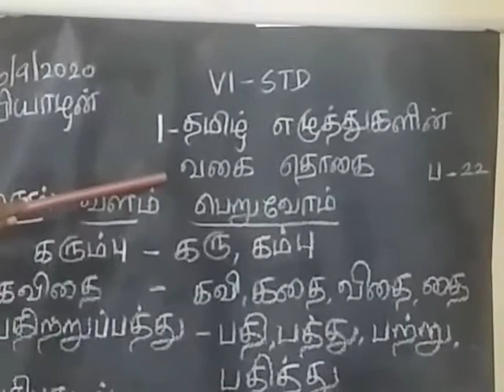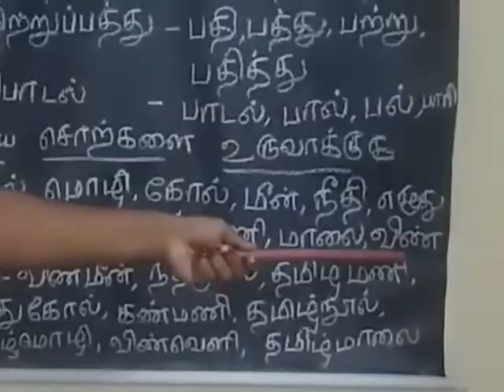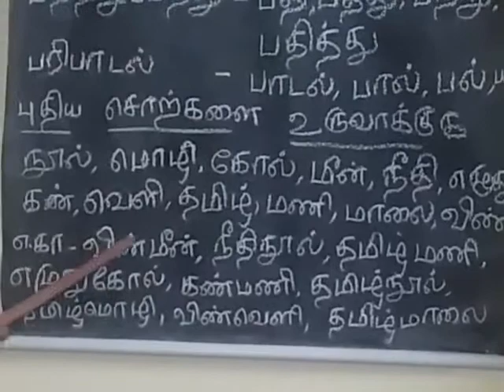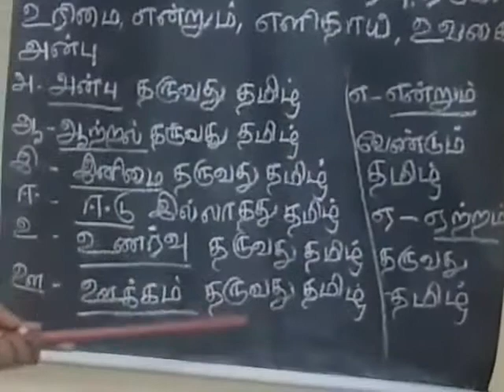6th Tamil (10.9.2020)